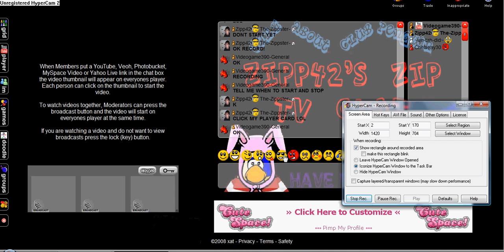Zip TV Party Part 1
hope you like it sub and comment!

Videogame390